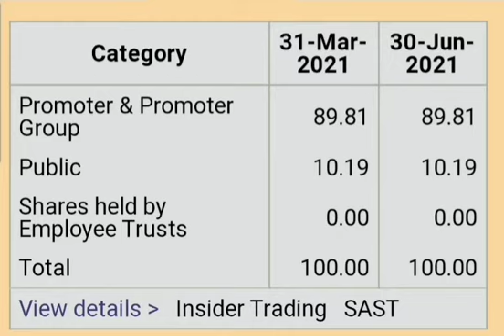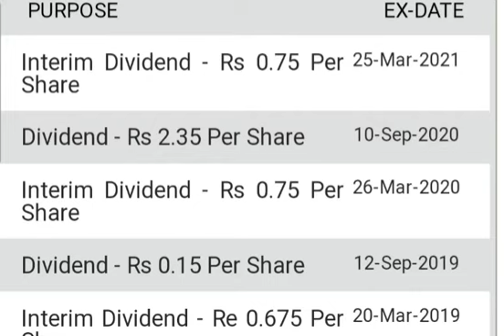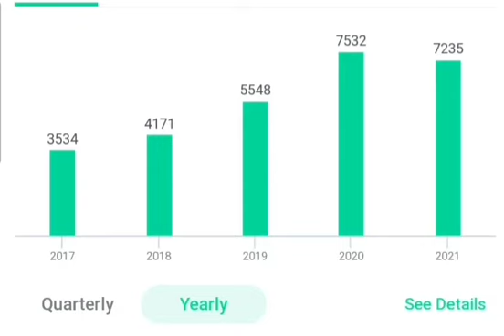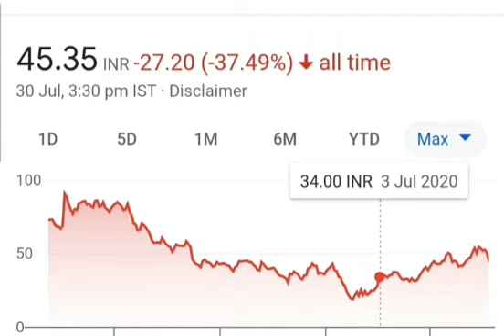HDFC और LIC HOUSING FINANCE का छोटा भाई मात्र 45 रुपये मे |दबोच लो मोका है| 2021 का best penny stock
hdfc और lic HOUSING FINANCE LTD का छोटा भाई मात्र 45 रुपये मे | अभी मोका है दबोच लो | best penny stock of 2021

best stock under 50 rs

best short term
MULTIBAGGER stock
Best share for beginners
Share market

hdfc share
lic HOUSING FINANCE LTD share